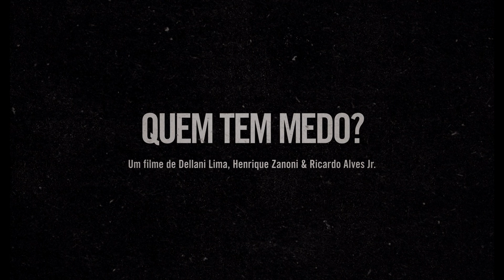QUEM TEM MEDO? | trailer oficial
Quem tem medo?
Direção - Dellani Lima, Henrique Zanoni e Ricardo Alves Jr.

Sinopse - A ascensão da extrema direita no Brasil a partir da perspectiva de artistas e suas obras censuradas. A partir de suas vozes, é composto um mosaico das consequências nefastas da ascensão do fascismo em nosso país.